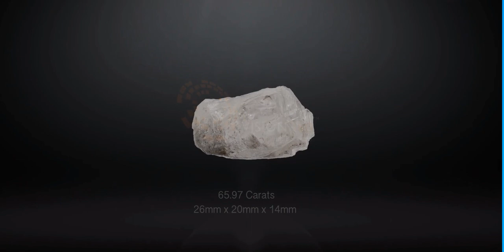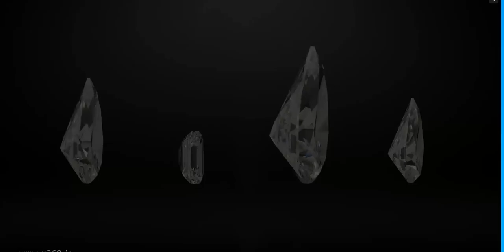국민기업 관성 주얼리 다이아몬드 렌탈 사업부 홍보 영상 3편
다이아몬드 렌탈 사업 문의

엠벤처투자.엠소닉.엠씨넥스.엠아이텍.엠에스씨.엠에스오토텍.엠젠플러스.엠케이전자.엠텍비젼.엠파크홀딩스.엠플러스.연우.연이정보통신.영보화학.영신금속.영우디에스피.영원무역.영원무역홀딩스.영진약품.영풍.영풍정밀.영풍제지.영화금속.영화테크.영흥철강.예림당.예선테크.예스24.예스코홀딩스.예스티.오가닉티코스메틱.오공.오디텍.오뚜기.오로라.오르비텍.오리엔탈정공.오리엔트정공.오리온.오리온홀딩스.오리콤.오상자이엘.오상헬스케어.오성첨단소재.오션브릿지.오스코텍.오스테오닉.오스템.오스템임플란트.오이솔루션.오킨스전자.오텍.오파스넷.오픈베이스.올리패스.올릭스.옴니시스템.옴니텔.옵트론텍.옵티시스.옵티팜.와이디생명과학.와이디온라인.와이솔.와이아이케이.와이엔텍.와이엠씨.와이엠티.와이오엠.와이제이엠게임즈.와이지원.와이지엔터테인먼트.와토스코리아.완도전복.용평리조트.우노앤컴퍼니.우리금융지주.우리기술.우리기술투자.우리넷.우리들제약.유리들휴브레인.우리로.우리바이오.우리산업.우리산업홀딩스.우리손에프앤지.우리이앤엘.우리조명.우리종금.우림기계.우성사료.우수.우신시스템.우양.우원개발.우정바이오.우주일렉트로.우진.우진비앤지.우진아이엔에스.우진플라임.웅진.웅진씽크빅.웅진에너지.원림.원익.원익ips.원익qnc.원익머트리얼즈.원익큐브.원일홀딩스.원일특강.원풍.원풍물산.월텍스.웨이브일렉트로.웰바이오텍.웰크론.웰크론한텍.웹스.웹젠.웹케시.위니아딤채.위닉스.위메이드.위세마이텍.위즈코프.위지웍스튜디오위지트.윈스.윈팩.윈하이텍.윌링스.월비스.윙입푸드.유나이티드제약.유니드.유니맥스골로벌.유니셈.유니슨.유니온.유니온머티리얼.유니온커뮤니티.유니켐.유니퀘스트.유니크.유니테스트.유니테크노.유니텍.유니트론텍.유라테크.유바이오로직스.유비벨룩스.유비케어.유비쿼스.유비쿼스홀딩스.유성기업.유성티엔에스.유수홀딩스.유신.유아이디.유아이엘.유안타증권.유앤아이.유양디앤유.유에스티.유엔